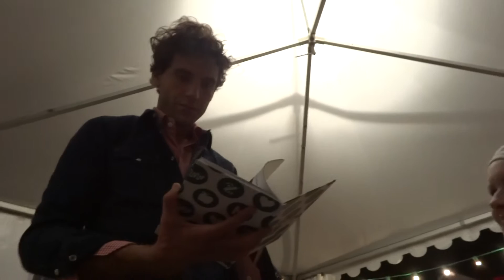Mika Colmar 11.8.2013: Meet&Greet at our table